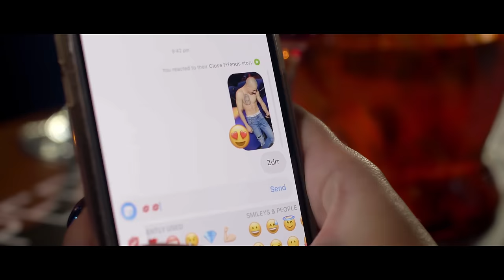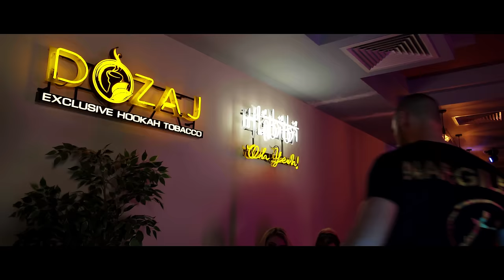Angel & Miki Lyubenov - Много говорите / Mnogo govorite [Official 4k Video]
Digital Distributed by: Silvernoise / KVZ Music

Мизика: Miki Lyubenov
Текст: Miki Lyubenov
Аранжимент: Дидо Калпаков
Режисьор: Jordan Petkov
Гримьор: Христина Пейкова